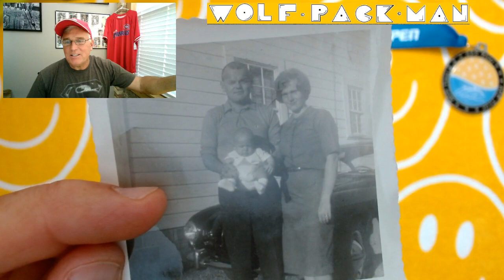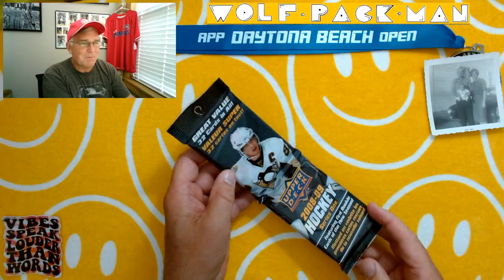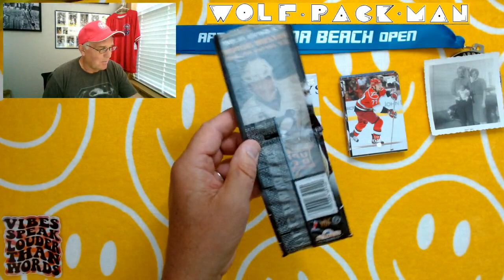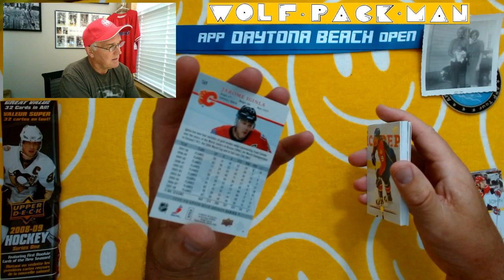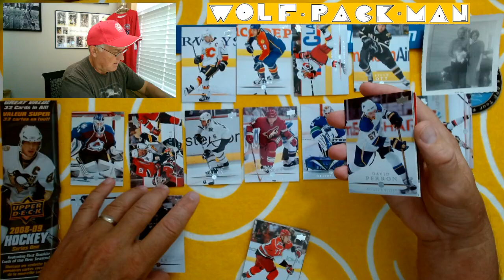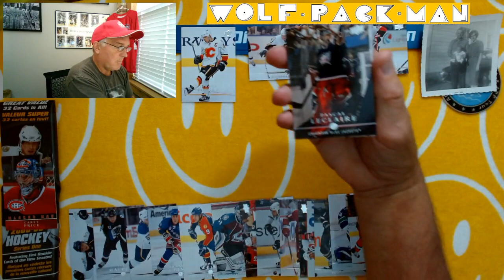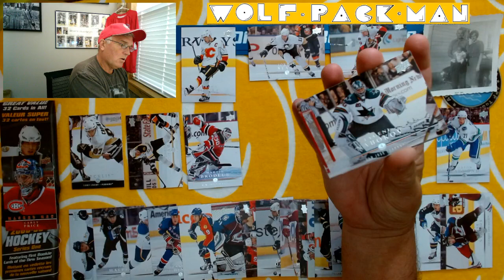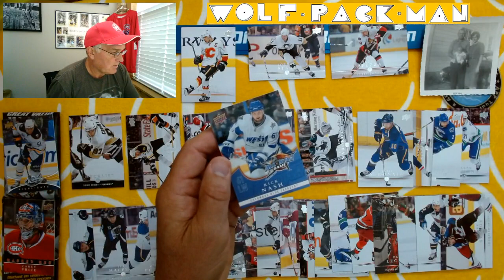HAPPY FATHER'S DAY with a 2008-09 UPPER DECK SERIES 1 RACK PACK RIP!!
Hey ALL! Welcome to June 18th. Father's Day for most of
you but as Murphy's Law has it, today is also my
dad's birthday! 87 Years Young TODAY! Happy Birthday
AND Happy Father's Day Tom Senior!!!

Today I have ONE 15 year old RACK PACK of
2008-09 Upper Deck Series 1 hockey cards.

32 cards in this pack with Sid the Kid,
Sidney Crosby on the front!

I paid $10 for this pack!

The Series 1 base set has 250 cards
13 of which are hall of fame players like
Roberto Luongo,
Martin St. Louis,
Paul Kariya,
Martin Brodeur,
Nocklas Lidstrom,
Mike Modano,
Sergei Zubov!

There are 49 rookies in the Series 1 base set including
Patrik Berglund,
Ilya Zubov,
and Red Wings
Justin Abdelkader,
Darren Helm,
Jonathan Ericsson,
Mattias Ritola!

Found: Rick Nash all-star insert,
Carey Price masked men insert,
Maxim Afinogenov winter classic insert,
Jarome Iginla,
Martin Brodeur X2,
Sidney Crosby checklist,
Jordan Staal,
Jason Speeza,
Zdeno Chara,
Victor Kozlov,
Marian Gaborik,
Ray Whitney,
Trevor Daley,
David Perron,
Martin Erat!